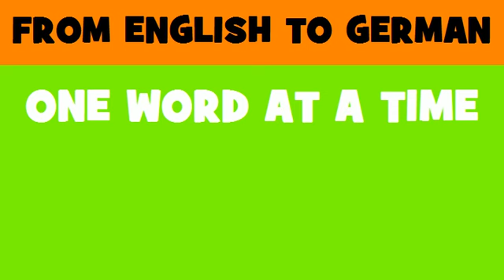DEUTSCH ENGLISCH = anorganisches chemisches Erzeugnis